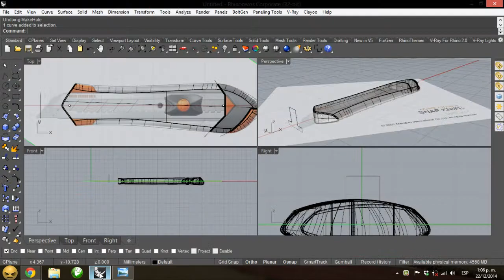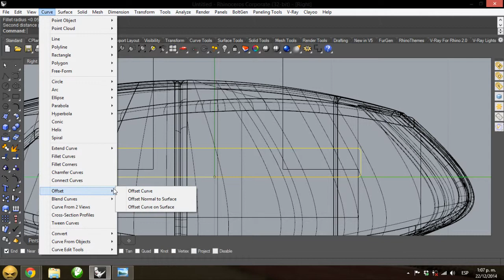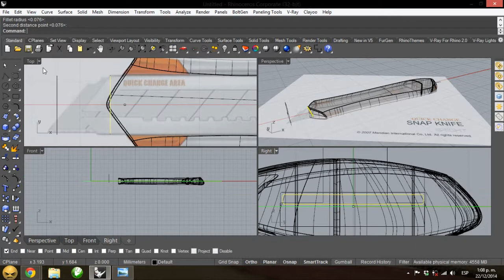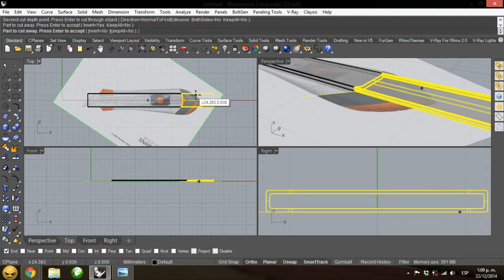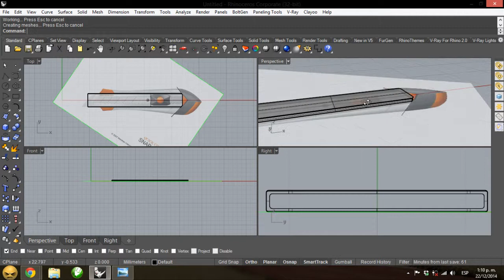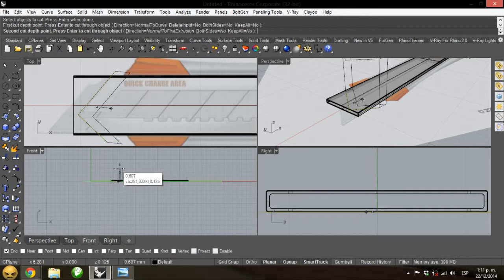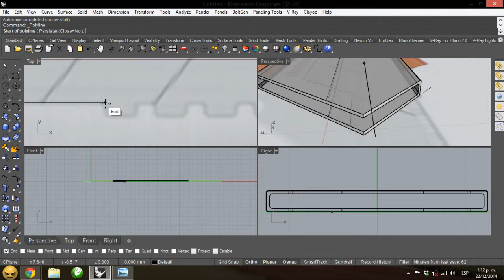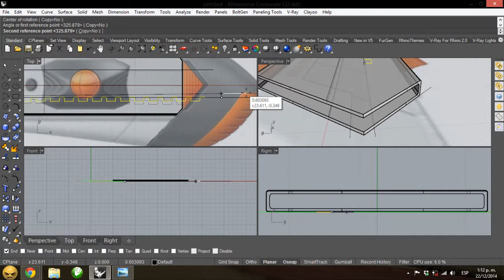Tutorial Rhino 3D | Modelar un Cortador En Rhino 5 (7/14)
En este séptimo tutorial del modelado de un cortador o bisturí industrial en Rhino o Rhinoceros vamos a modelar la parte de metal en la que va insertada la cuchilla de mi cortador.